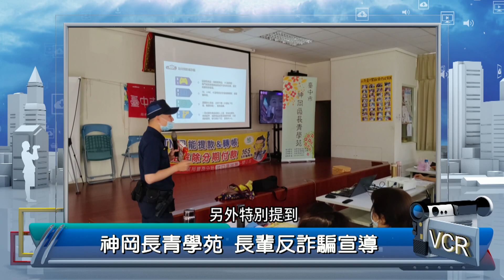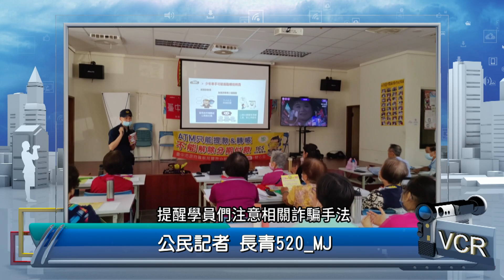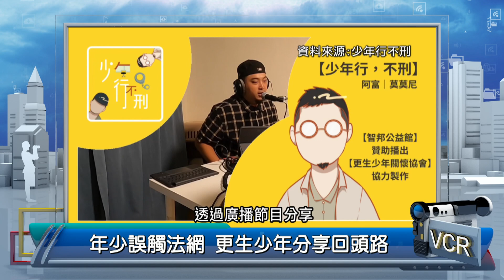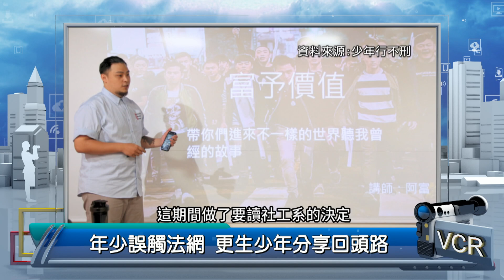2024年6月11日PeoPo公民新聞報